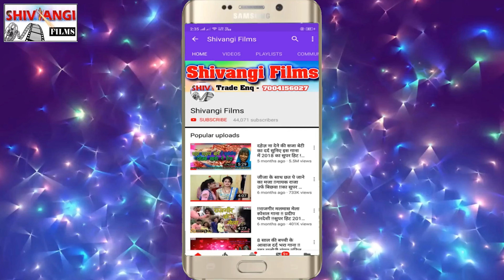Bhushan_Raja | छौडी पिले ना ENO गे ठंढाइल रहतौ तीनो | chhaudi pite na eno ge thandhail rahatau tino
Title:- chhaudi pite na eno ge thandhail rahatau tino
Singer:- Bhushan Raja
Lable:- Shivangi Films Maghi
Lyrics:- Bhushan Raja
Recording:-
©copyright:- Shivangi Films Maghi

[ HD] [HQ] One of the best Song of Bhojpuri Must see , share to others and subscribes the channel "Shivangi Films Maghi" for regular updates of best videos.this is very popular song in Bihar listener in all over world in this song.